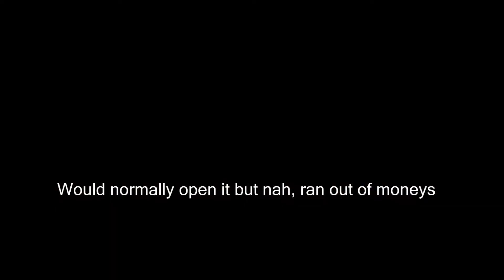The great contract adventures (Not so tough break)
Normally these contracts are super hard but since this one was a direct hit contract, it was quite easy.